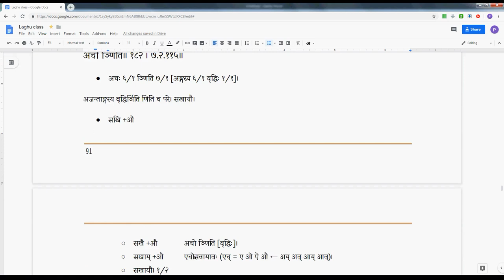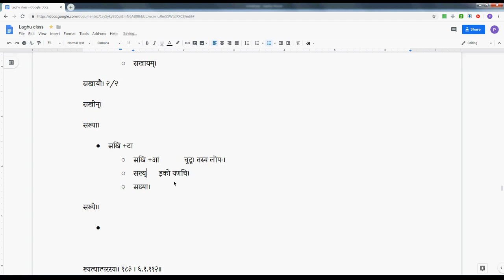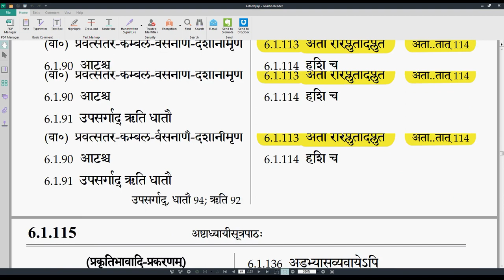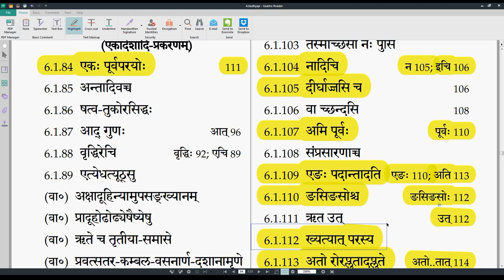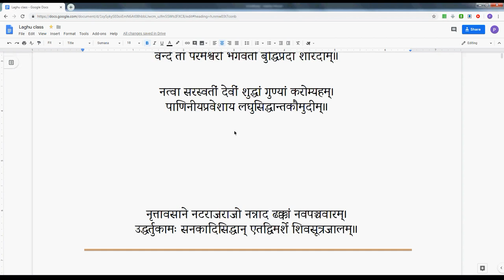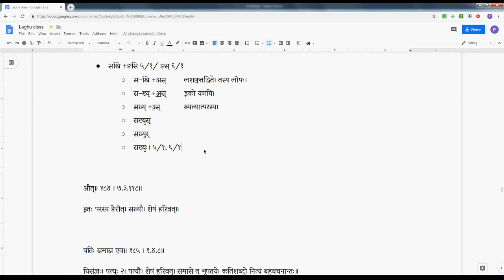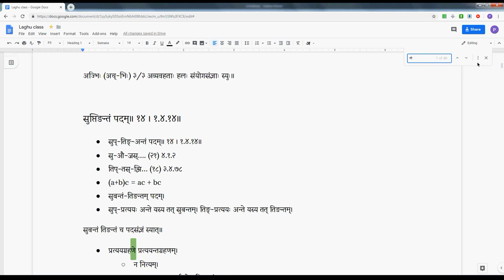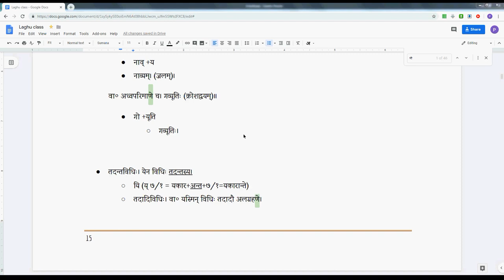LSK047 AjantaPullinga 11